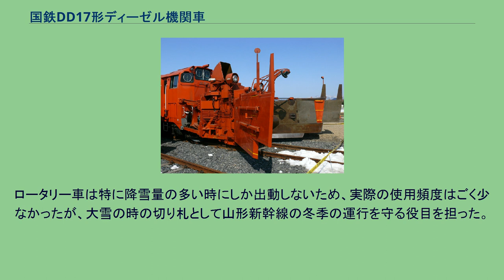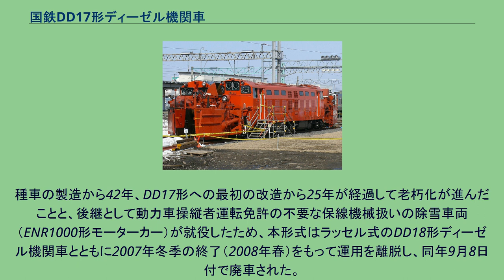国鉄DD17形ディーゼル機関車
国鉄DD17形ディーゼル機関車（こくてつDD17がたディーゼルきかんしゃ）は、1983年に登場した、日本国有鉄道（国鉄）の除雪用ディーゼル機関車（ロータリー式）である。
本項では、東日本旅客鉄道（JR東日本）への継承後に標準軌に改軌されたDD19形ディーゼル機関車（DD19がたディーゼルきかんしゃ）についても記述する。
当時ロータリー除雪車の標準型となっていたDD14形ディーゼル機関車は、2基の DMF31SB-R ディーゼル機関（500 ps / 1,500 rpm）を搭載し、そのうち1基を除雪用、もう1基を走行用として使用することにより単独で排雪列車として運行することが可能な設計となっていた。
しかし実際には排雪能力の不足や運行速度等の面から単独で使用されることはほとんどなく、後部にDD13形ディーゼル機関車やDE10形ディーゼル機関車を後押し用補助機関車（補機）として連結するか、同形のDD14形を背中合わせに連結する背向重連とし、本務機の2基の機関出力を全て排雪に使用するという機関車2両運転がほとんどであった。
排雪列車が常時機関車2両で運行されるのは、運行費用や整備費用等の経費面からみても経済的とはいえないため、機関車1両で 1,000 ps 級の除雪能力を持ち、なおかつ自走可能というDD14形背向重連並みの性能を持つ車両が望まれていた。
DD53形ディーゼル機関車はほぼ同等の性能を持っているが、1982年度時点で登場から17年経過していて設計が古いこと、大型機関2基による 2,200 ps 除雪対応のために機器が大型化していて扱いづらく、またDD14形の置き換え用としては過剰性能であったこと、そして設計に起因する種々の不都合が実運用で明らかになっていたことから、DD53形の追加製造には至らなかった。
当時の日本国有鉄道（国鉄）の財務状況に鑑みると車両投入費用は極力抑制したかったことなどもあり、そこで当時余剰になっていたDD51形を活用して、その507号機（1966年3月15日三菱重工業製）を鷹取工場で改造して1983年3月29日に落成したのがDD17形（DD17 1）である。
台車・機関・ブレーキ部品・電気部品など機器の大半は種車のものを再用し、液体変速機にはロータリー用出力軸を増設する改造を行っている。
種車の軸重可変装置（14 t / 15 t の可変）は省略され、軸重は 14 t に固定された。
2基の機関は常に1基を除雪用、もう1基を走行用として使用する。
なお無雪期の走行では、放熱器の冷却性能の関係で機関1基のみにより運転される。
両頭式であるため、後補機は連結することができず、DD14形やDD53形のように走行専用の後補機を連結して自機の機関を2基とも排雪用に振り向けることはできない。
また、除雪作業中の機関故障といった緊急時には、機関1基で走行と除雪装置の駆動を行うことも可能であった 。
車体は、前方見通しの確保や投雪状況の確認などの見地から、箱型の両運転台式車体を新製した。
前頭車から除雪制御を行うDD53形と異なり、機関車本体から除雪制御も行うため、運転台・除雪操作台の位置を高くしている。
外板塗色は、運転室手すり・踏段の白色を除いて朱色4号の1色に塗装された。
車体両端には1軸先台車を備えた着脱式のロータリー式除雪装置がリンク装置により取り付けられる。
この除雪装置はDD14形の除雪装置を基に改良された新設計のもので、機関車全長や機関の違いに合わせて寸法と投雪軸の変速機を変更、DD14形では投雪方向が左右2方向のみに限られていたものを、投雪口を回転式として投雪方向の選択範囲を 240° まで拡大し、住宅地などにおける前方投雪や軌道脇への接近投雪、トンネル入口直前における斜め後方への投雪を可能としたほか、かき寄せ車の羽根形状や投雪用羽根車の枚数（DD14形の4翼に対し、性能比較のため1端側は6翼、2端側は5翼として製造された）などの各部にも種々の改良が施されている
DD17形は老朽化したDD14形初期車の置き換え用として登場したが、その後の降雪量の減少による排雪列車の運転頻度の低下や、1980年代半ばにローカル線の廃線が相次いだことによる置き換え需要の減少（DD14形初期車の純減）のため、結局1両のみの改造に留まっている。
この1両 = DD17 1は郡山機関区（1987年3月より郡山運転所、同4月JR東日本に承継、1...